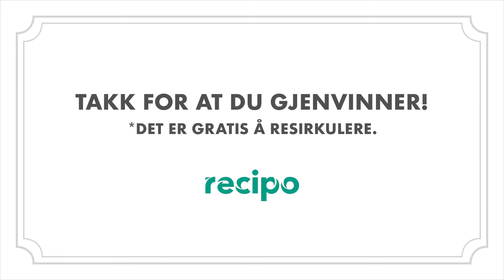recycableAd 60sec NO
Norsk version 60sek.